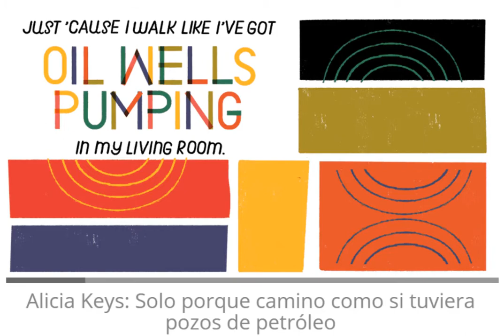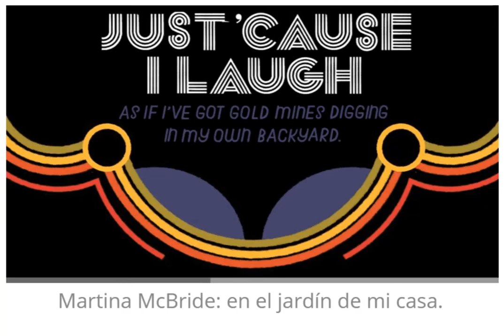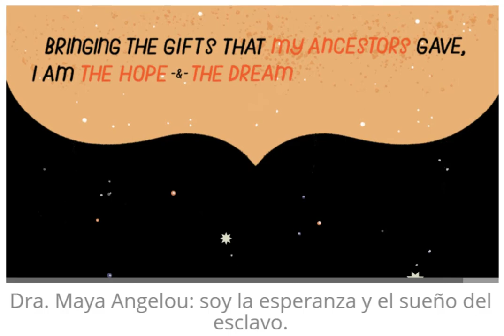STILL I RISE Maya Angelou - Google Doodle traducido al español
A pesar de todo Crezco, poema de la activista  y poetiza Maya Angelou en las voces de Alicia Keys, America Ferrera, Martina McBride, Guy Johnson, Laverne Cox y Oprah Winfrey, junto a la misma Maya.
Homenaje Google Doodle 4 april 2018.
Grabado por Diego Weissel